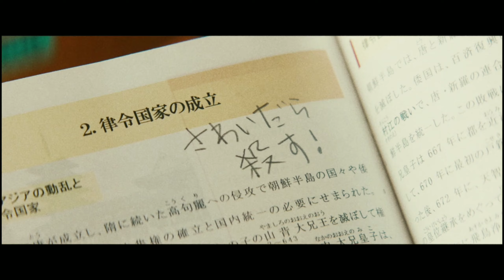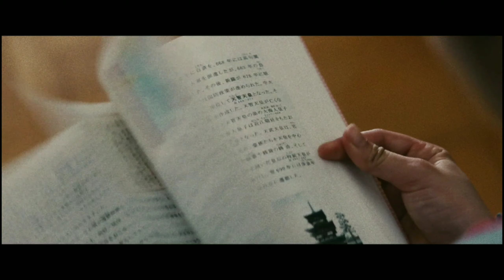ᴏɴᴅᴇ ᴀɴᴅᴀ ᴠᴏᴄᴇ̂ | 𝗶𝗰𝗵𝗶𝗿𝘂𝗸𝗶